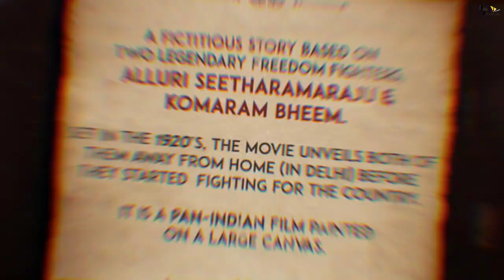RRR | 31 Interesting Facts | Ram Charan | Jr. NTR | S.S. Rajamouli | Karan Johar | Alia bhatt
RRR | 41 Interesting Facts | Ram Charan | Ajay Devgn | Alia Bhatt | Olivia Morris | SSRajamouli | 2022

0:00 Intro
2:50 Kaisa rishta hai Jr NTR aur SS Rajamouli ka?

RRR is an upcoming Indian Telugu-language period action drama film directed by S. S. Rajamouli, and produced by D. V. V. Danayya of DVV Entertainments. The film stars N. T. Rama Rao Jr., Ram Charan, Ajay Devgn, Alia Bhatt and Olivia Morris while Samuthirakani, Alison Doody, Ray Stevenson and Shriya Saran play supporting roles. It is a fictional story about two Indian revolutionaries, Alluri Sitarama Raju (Charan) and Komaram Bheem (Rama Rao), who fought against the British Raj and Nizam of Hyderabad respectively.

Rajamouli scripted the film from the original story written by K. V. Vijayendra Prasad. Rajamouli came across reading stories about the incidents happened in the lives of Rama Raju and Bheem, and connected the coincidence between them. The thought that how they could have been friends during their formative years inspired Rajamouli to make the film. Set in 1920, the plot explores the undocumented period in their lives when both the revolutionaries choose to go into oblivion before they began the fight for their country.

Must watch -

Editor- Aakash
Anchor- Mangisha
Writer- Nisha
gd-abhi